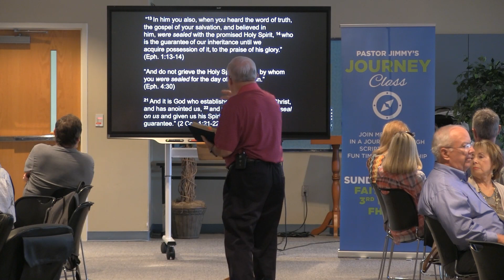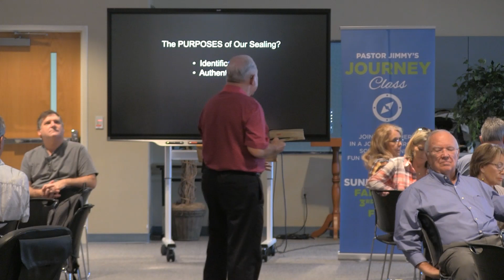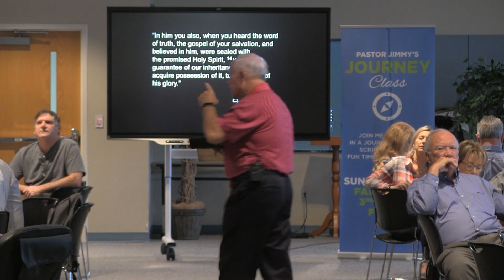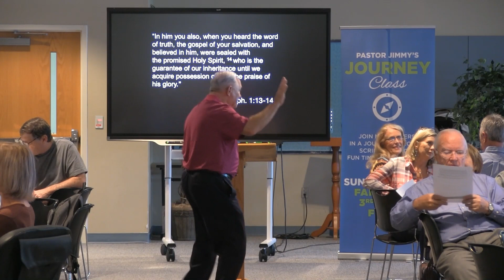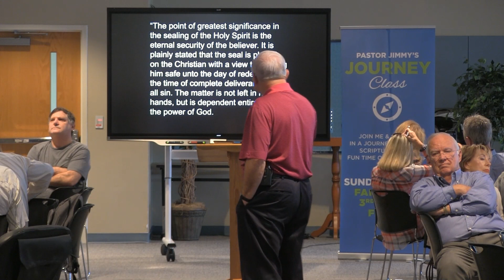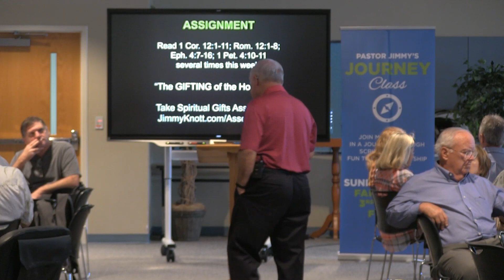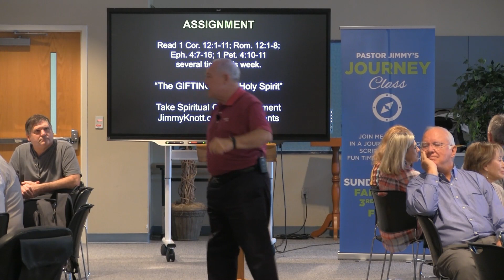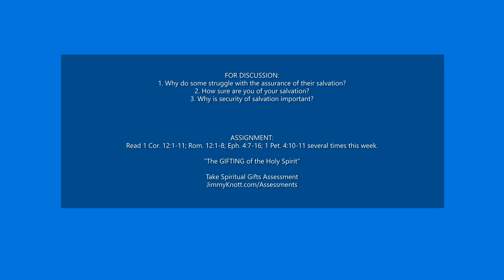Journey Class Holy Spirit Week 5 Whatever Happened to the Holy Spirit Jimmy Knott 2020 02 16